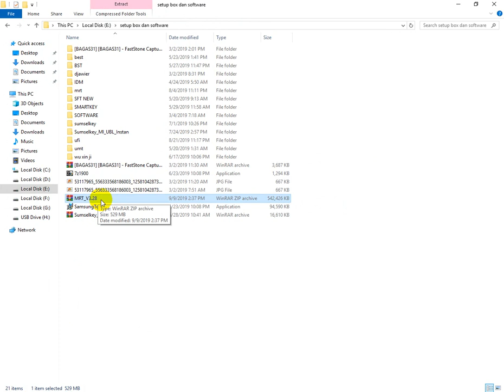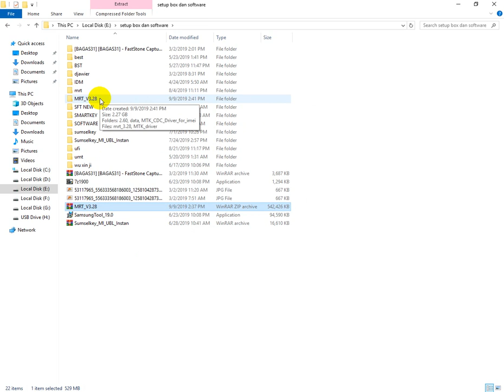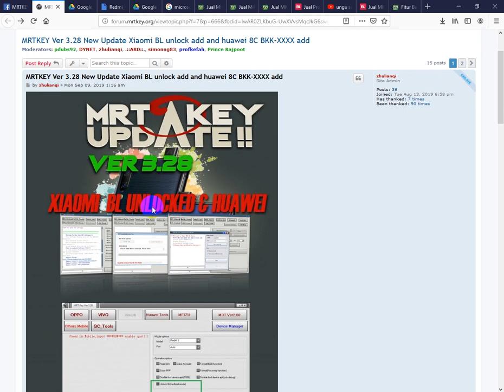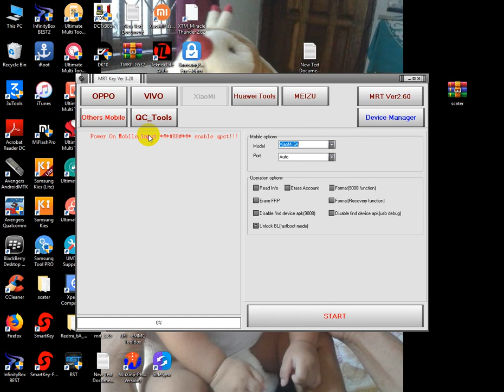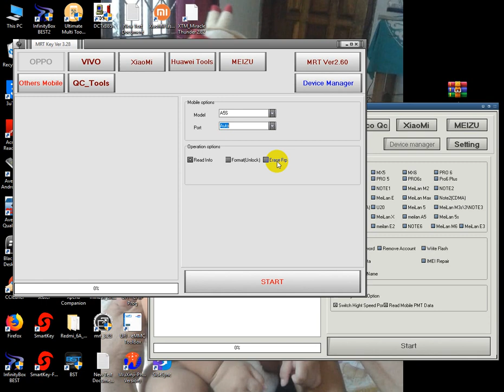UPDATE MRT TERBARU VERSI 3.28